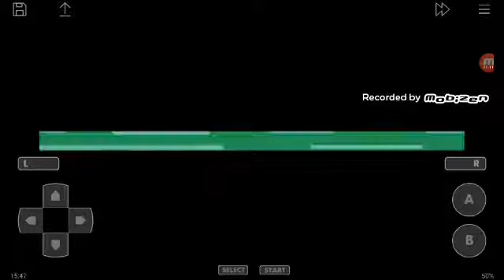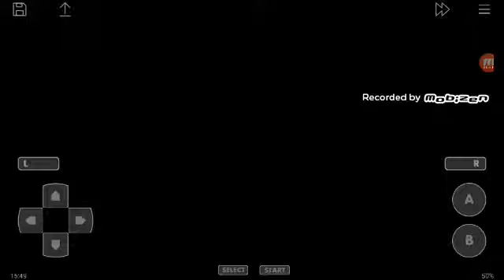Pokémon hd evolucões de pokémons ep 4